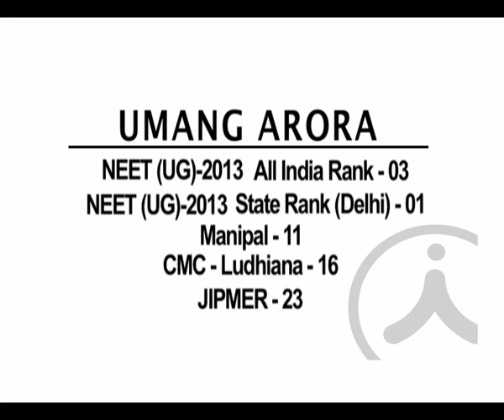Aakash CBSE NEET-UG Results 2013-Umang Arora (AIR 3)-Top Ranker of Delhi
Aakash NEET-UG 2013 Result: 2-yr regular classroom student Umang Arora (one of the top rankers) of Aakash, New Delhi secured AIR-3 rank in CBSE NEET-UG 2013 Exam. He also secured #1 State-Rank of Delhi, Manipal-11, CMC Ludhiana-16 and in JIPMER-23.